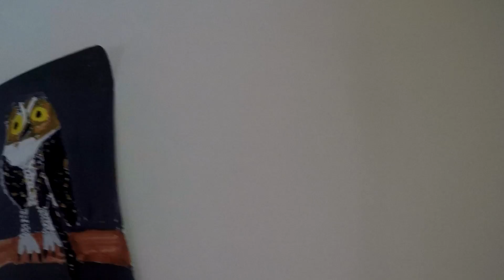Doing Things Step by Step